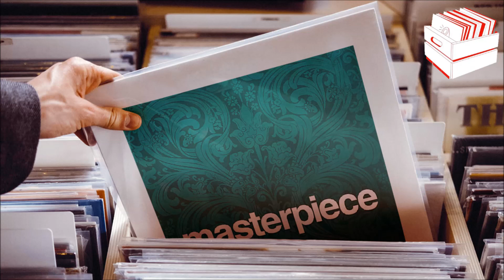Nick Straker - Turn Me Down